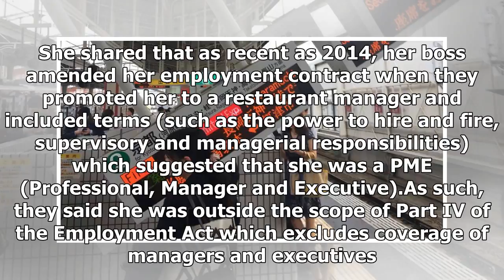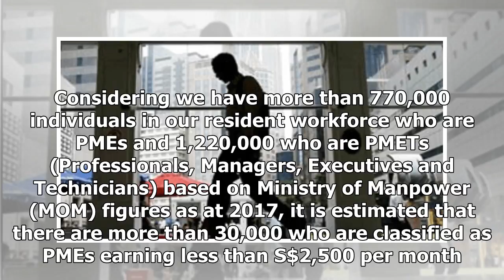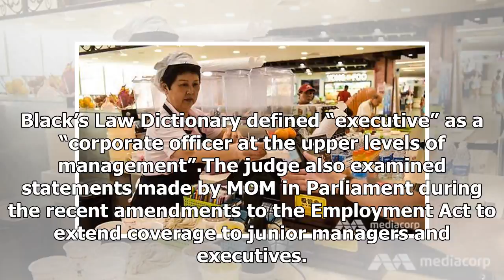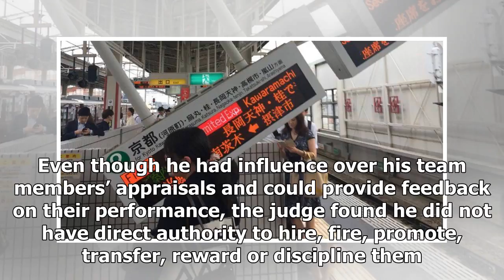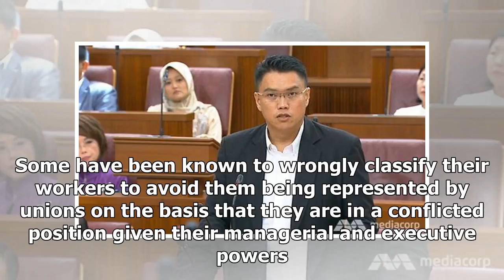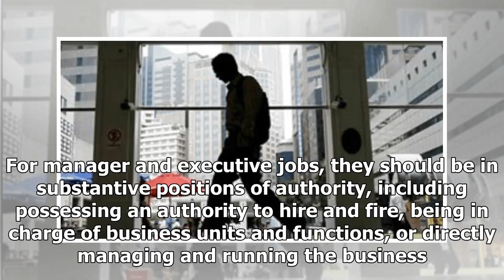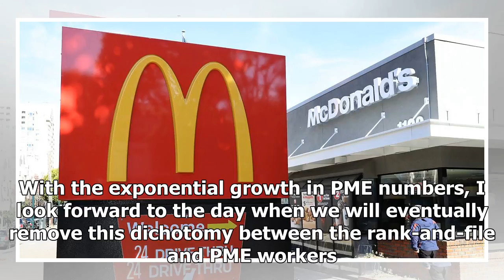Comment: The tip of the iceberg, as the 'disguised PME' is not paid overtime and treated fairly